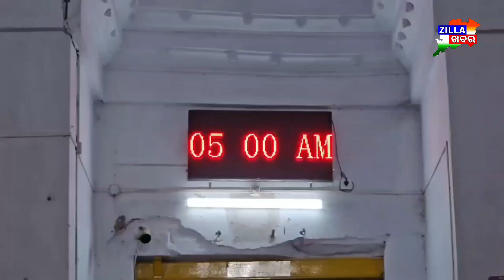ଜୟ ଜଗନ୍ନାଥ ସିଂହଦ୍ୱାର ଫିଟା ନୀତି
ଜୟ ଜଗନ୍ନାଥ ସିଂହଦ୍ୱାର ଫିଟା ନୀତି zillakhabar breakinews #